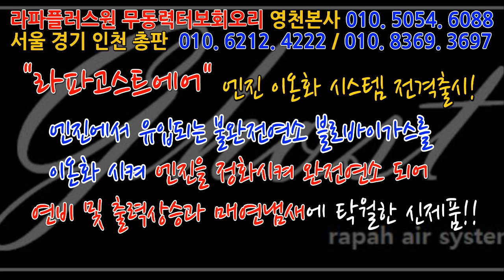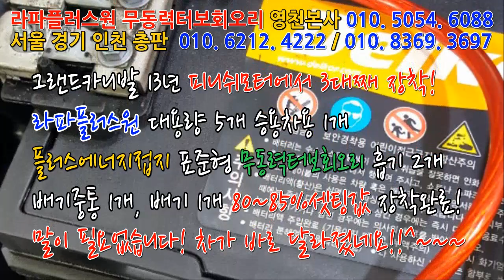[그랜드카니발 13년] 피니쉬모터에서 3대째 장착을 하셨습니다!~~~~~~~~~~~~~~~매연저감장치!엔진출력증강!연비개선!라파세나풍파워가격!무동력터보이놈